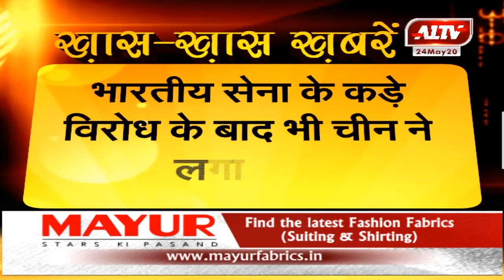चीन ने LAC के पास सैनिकों की बढ़ाई तैनाती